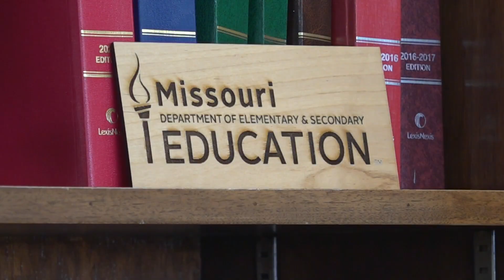Missouri lawmakers continue effort to combat child care shortage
With a majority of the state in a childcare desert, lawmakers are pulling out all the stops to help businesses, families and providers.